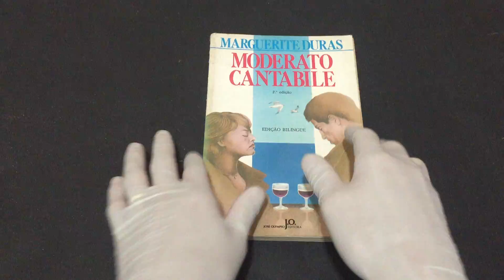IMG 1051Moderato Cantabile edição bilingue